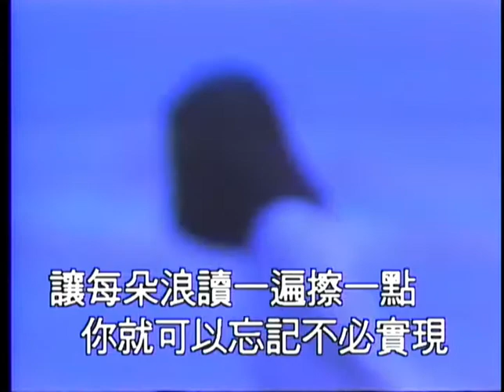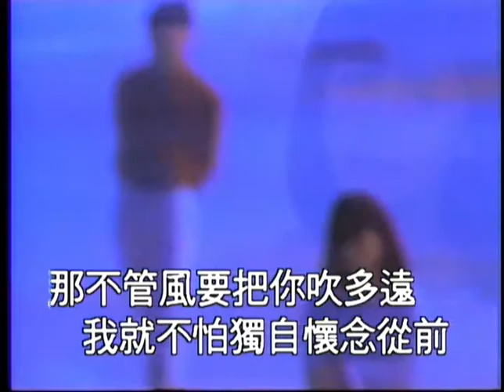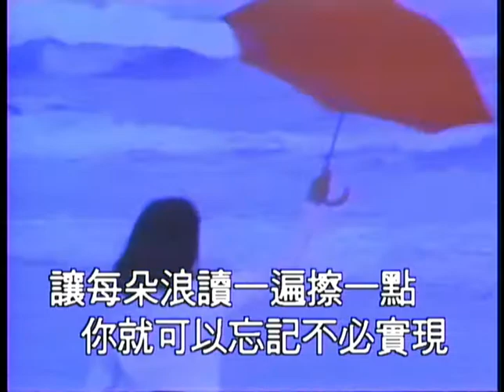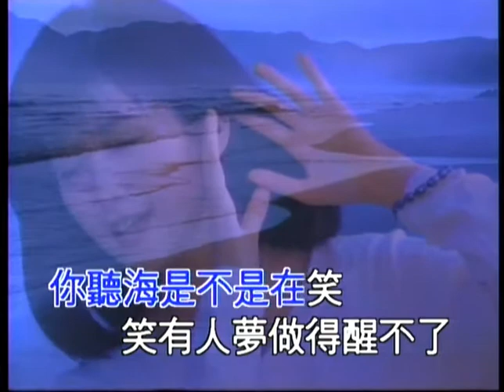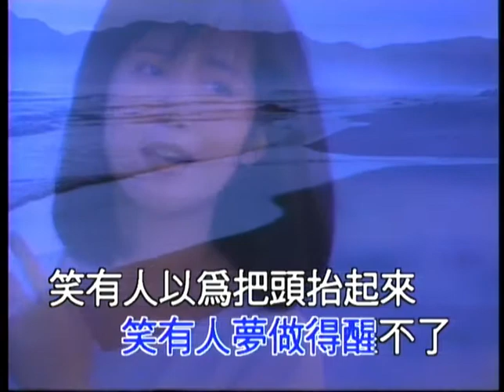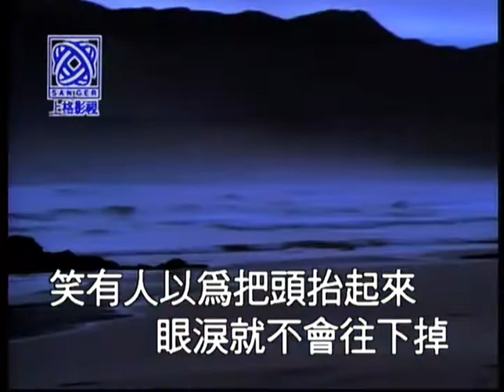孟庭苇 - 你听海是不是在笑 (1993 原版) / Ting-Wei Meng - Listen, Is the Sea Laughing? (1993 Original)